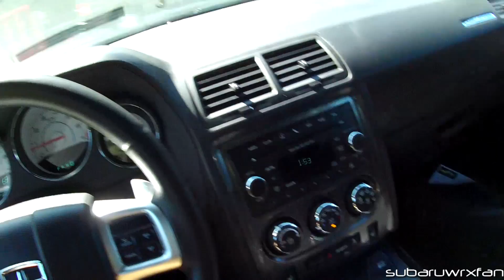TRU POV: Drive a 2012 Dodge Challenger V6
Go for a TRU POV drive in the 2012 Dodge Challenger V6 on some back roads. As you can see, it gets up to speed pretty nicely for a V6!